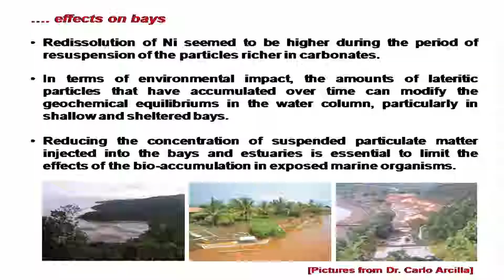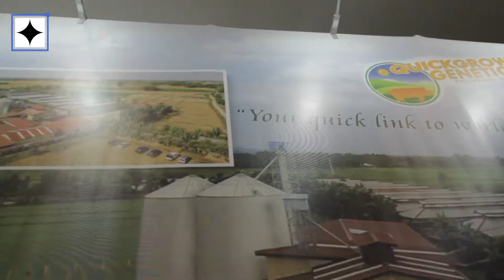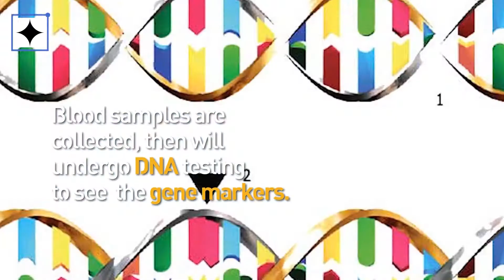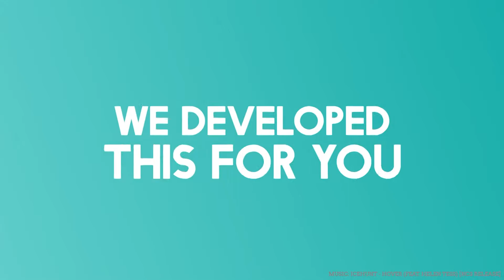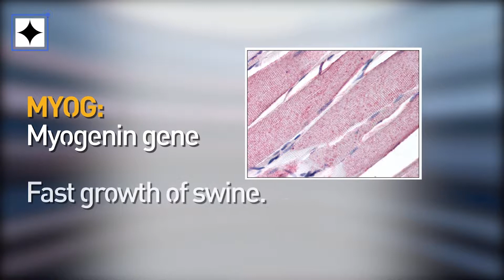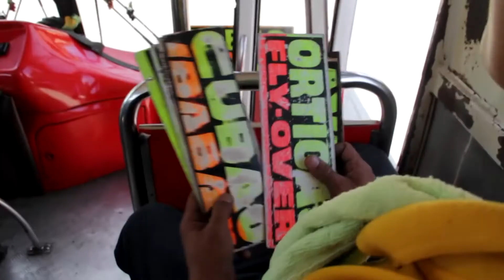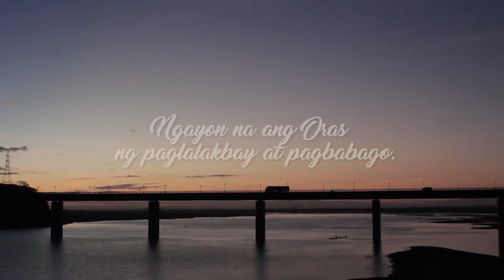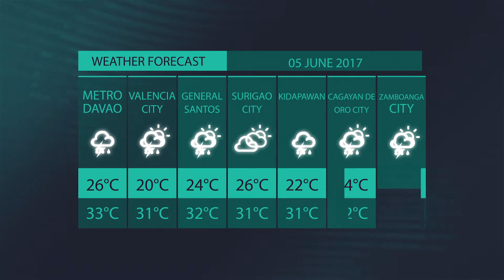DOSTv Episode 256 - Interview on Swine Genomics with Mr. Ronilo De Castro